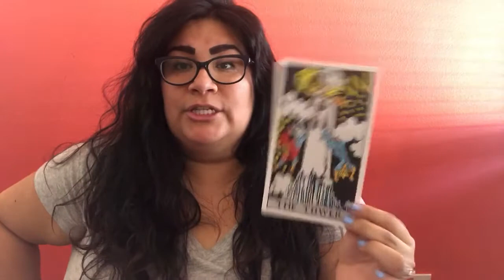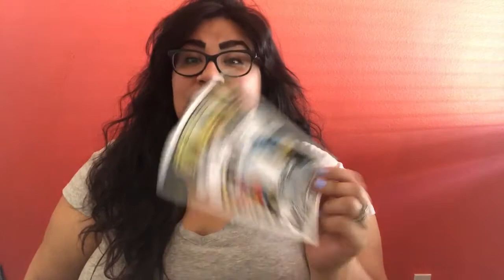Storytime: My Saturn Return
Decks:
Giant Rider Waite